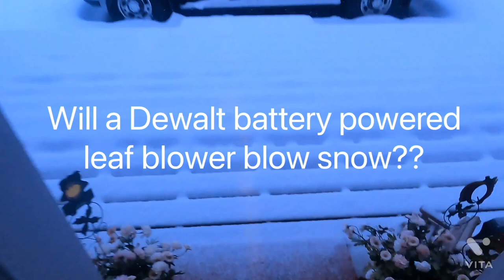Testing a Dewalt leaf blower on snow in Alaska HD 1080p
Can a Dewalt batery powered leaf blower move some snow??